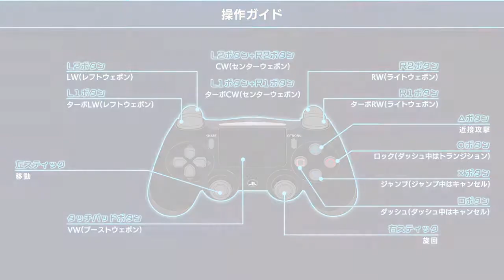とある魔術の電脳戦機 体験版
電脳戦機バーチャロン×とある魔術の禁書目録　とある魔術の電脳戦機　体験版